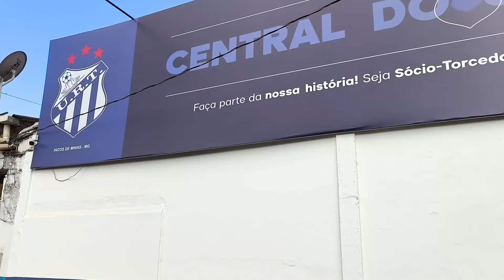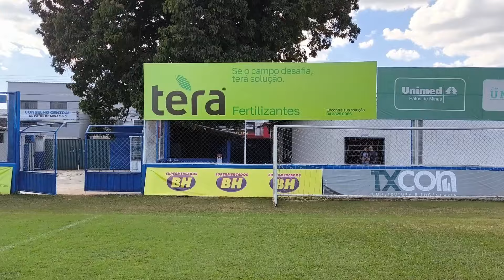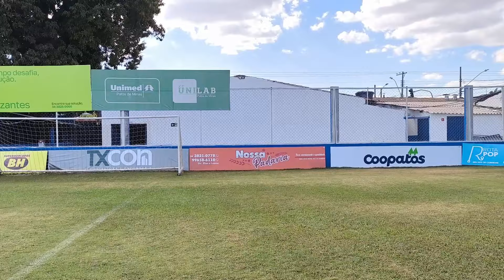Conheça o acordo aprovado em assembleia da URT; clube terá R$ 10 milhões para pagar dividas